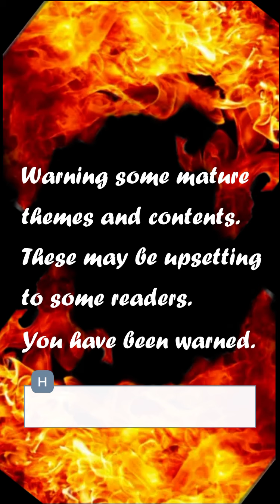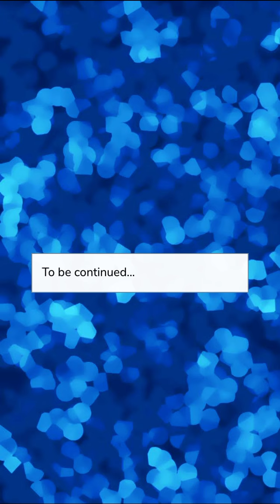Not My Alpha (Part 2) Episode Choose Your Story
Not My Alpha Episode 2

What happens when a legendary wolf who hasn't been seen in 1000 years is mated to the king of wolves...

Credit: H.